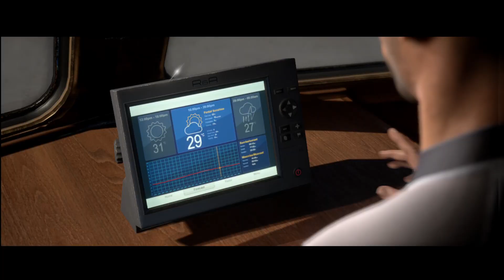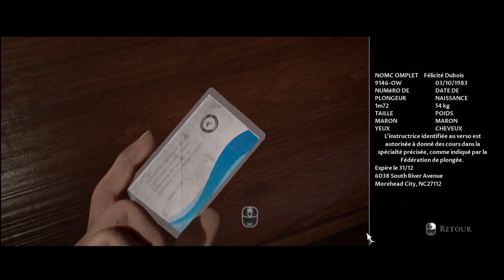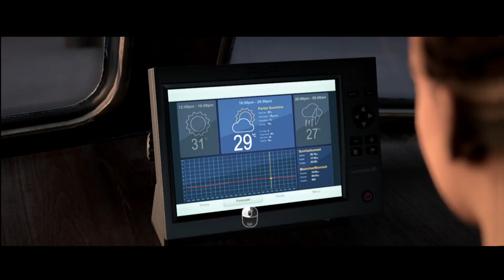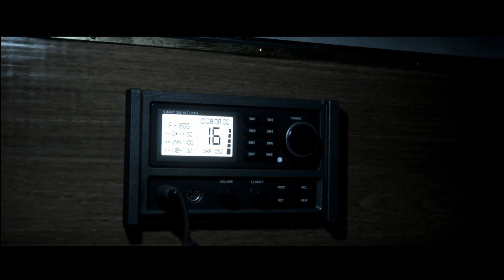✅ FR ENG 🎤 : On survie à une nuit d'horreur - Partie 1.